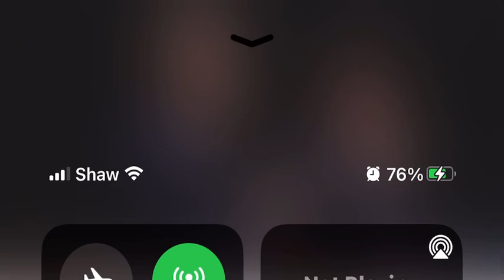Chris Elliott talks about playing Roland N Schitt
Schitts Creek cast and Jessi Cruikshank Season two Schitts Creek
Chris Elliott, Eugene Levy, Catherine O’Hara, Dan Levy, Annie Murphy